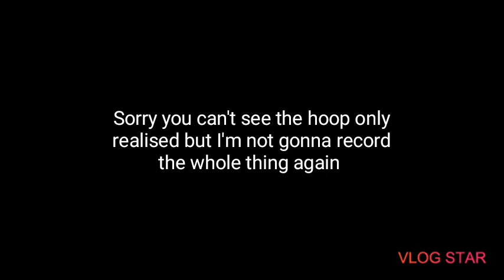Mini basketball hoop dunks